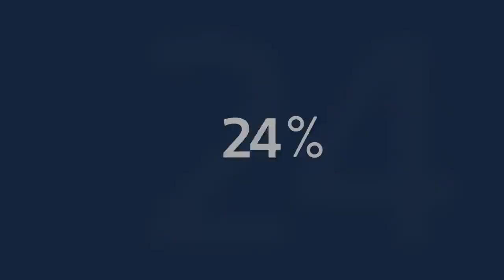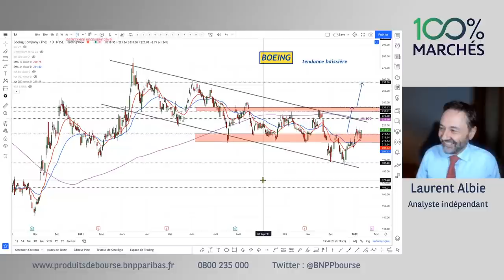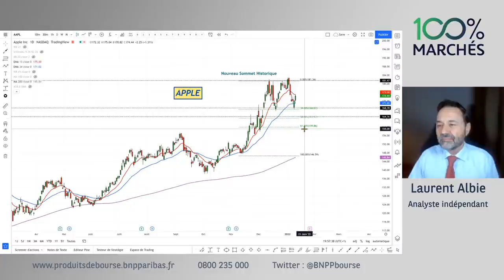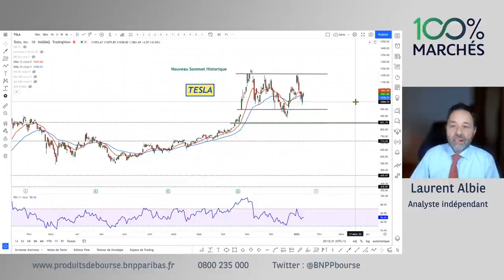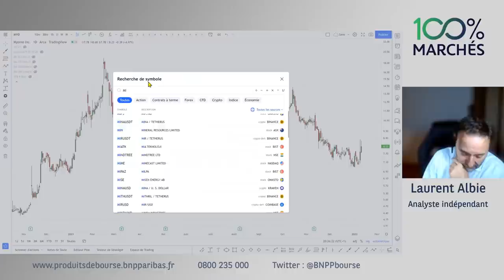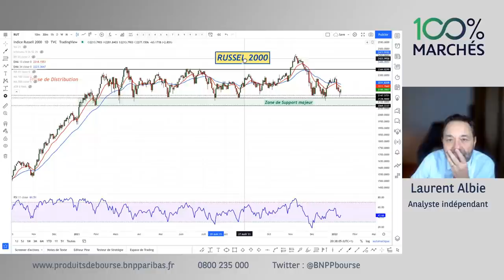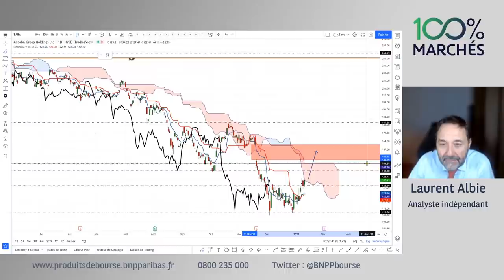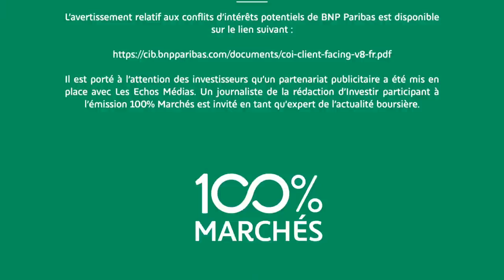Soirée d'Analyse Technique - 11 Janvier 2022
0:01:40
0:05:40
0:11:20
0:20:50
0:26:40
0:33:50
0:41:14
0:43:50
0:55:25
1:01:00
1:04:00
1:04:15
1:04:40
1:06:25
1:08:00
1:14:00
1:16:30
1:20:00
1:24:10
1:30:10

Retrouvez l'émission Live "100% Marchés Daily" à 18h00.

Laurent Albie - Technical Market Strategist indépendant et Falko Wesemann - Responsable Produits de Bourse BNP Paribas, décryptent pour vous l’actualité des marchés !

Les Produits de Bourse (Turbos, Warrants, Leverage & Short, Certificats) présentent un risque de perte en capital en cours de vie et à l'échéance.